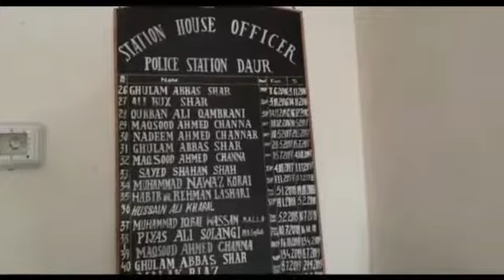police station Dor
Video from Ghulam Abbas